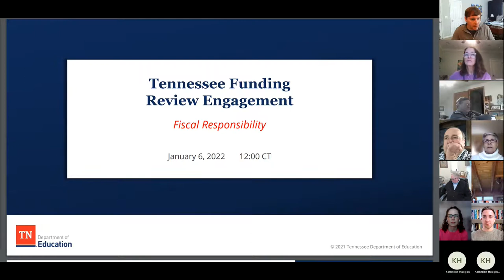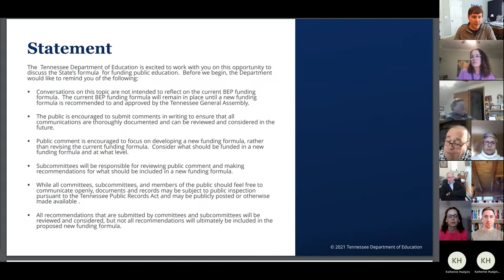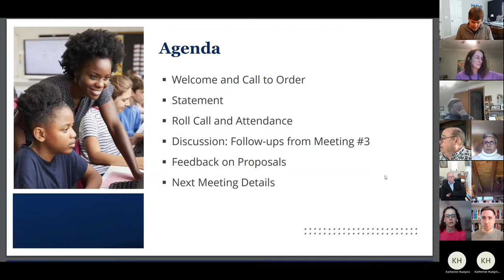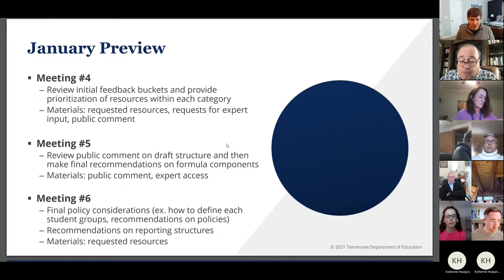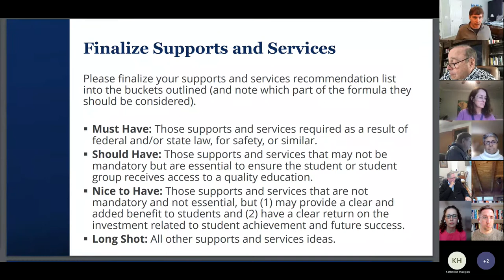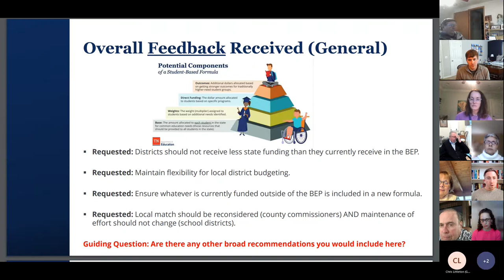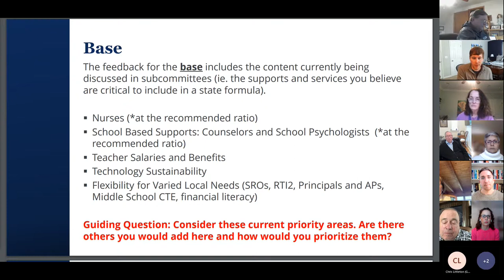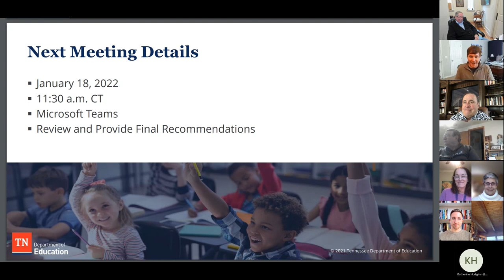Fiscal Responsibility Subcommittee Meeting #4